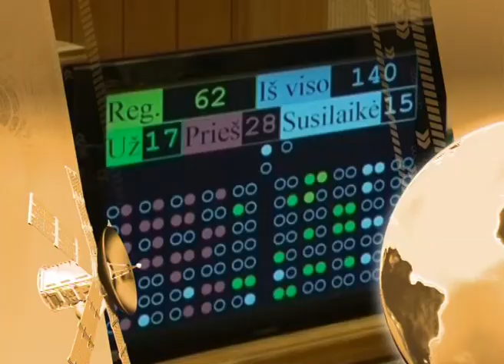Seime surengta Tarpparlamentinė Europos Sąjungos ekonomikos ir finansų valdysenos konferencija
2013 m.spalio 17 d. įvykis. Seime vyko penktasis Lietuvos pirmininkavimo Europos Sąjungos Tarybai parlamentinio matmens renginys -- Tarpparlamentinė Europos Sąjungos ekonomikos ir finansų valdysenos konferencija. Seimui teko garbė ir atsakomybė surengti inauguracinį Tarpparlamentinės konferencijos posėdį. Konferencijos dalyviai bendru sutarimu pritarė dokumentui -- Pasiūlymui, kad į sustiprintą ekonomikos valdyseną būtina labiau ir laiku įtraukti nacionalinius parlamentus ir Europos Parlamentą, o Europos Komisija turėtų išplėtoti reguliarų politinį dialogą su nacionaliniais parlamentais Europos semestro klausimais . Lietuvos Respublikos Seimas, kaip pirmininkaujančios valstybės parlamentas, Tarpparlamentinei konferencijai taip pat pristatė Išvadas.
Redaktorė Saulė Gedrimaitė
Operatorius  Ričardas Davainis